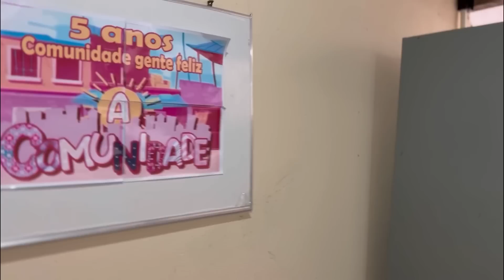UM DIA DE GRAVAÇÃO COM A COMUNIDADE!